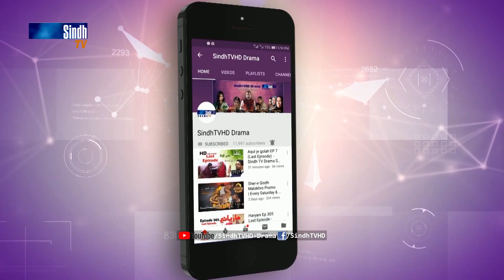Meeras Ep 154 Promo | Sindh TV Soap Serial | HD 1080p | SindhTVHD Drama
Director: Syed Khalid Shah
Co-Director: Govinda Raj
Writer: Noor Zounr
DOP: Faisal Sanjrani
Animation: Naeem Dahar
Editors: Santosh Kumar & Farman Mahar
Singer: Shaman Ali Mirali